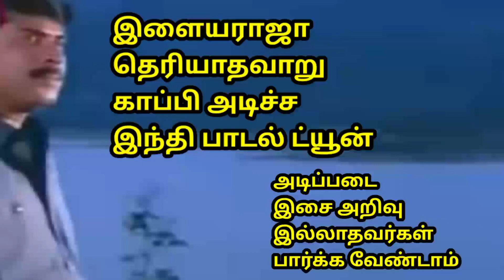இளையராஜா காப்பி அடிச்ச இந்தி பாடல் ட்யூன் எண் 94